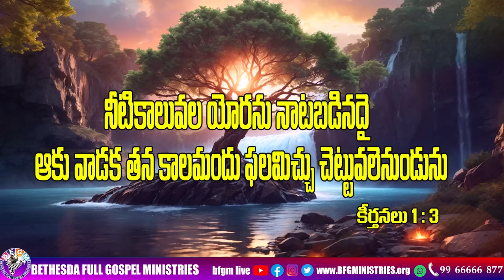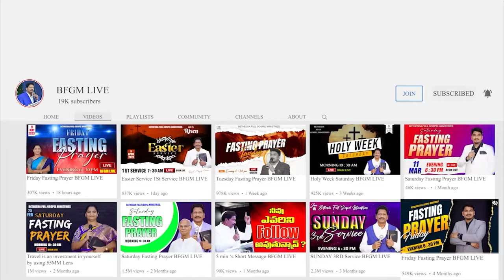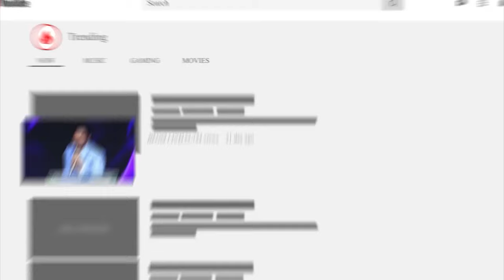Today's promise 15.05.2024 | BFGM LIVE